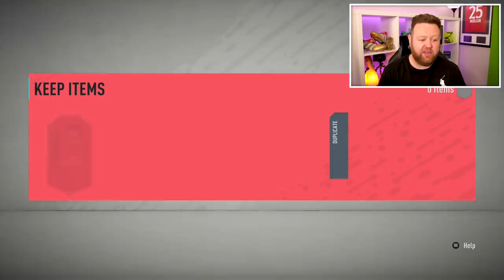FIFA 20 ROAD TO GLORY #44 - 200K DUPLICATE PLAYER!!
welcome to the best fifa 20 road to glory episode 44! In this FIFA 20 RTG ep 44 I will show you the best way to start fifa 20 ultimate team with no money! How to start fifa 20 ultimate team without spending money! Today I pack a 200,000 coin duplicate player, which of course makes us rich on fifa 20!